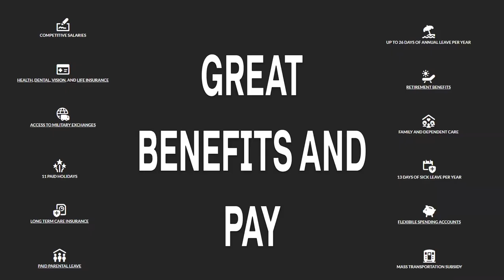Join the Team: Become a DA Security Guard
Are you ready to make a difference and serve your country in a vital security role? The Department of the Army is looking for dedicated individuals to join our elite team of Security Guards. As a DA Security Guard, you'll protect and secure our nation's critical resources, support military operations, and ensure the safety of personnel and property. Apply today and embark on a rewarding career with opportunities for growth and advancement.